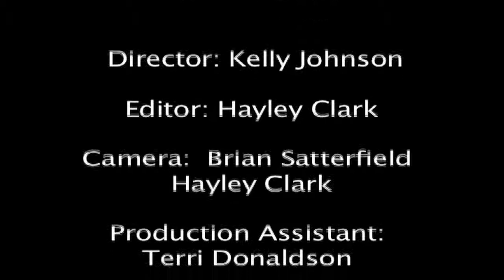State Of Grace